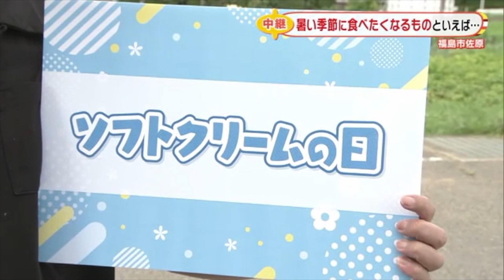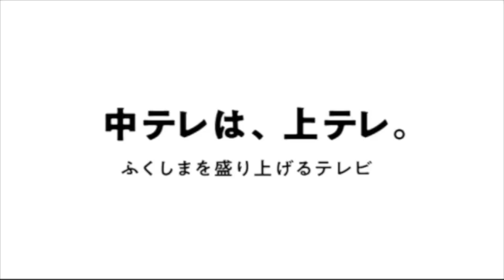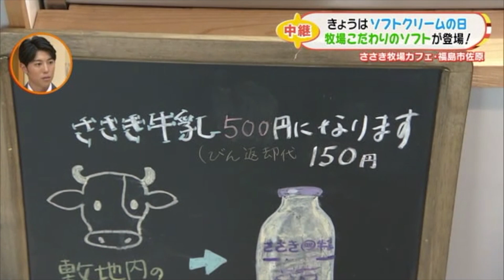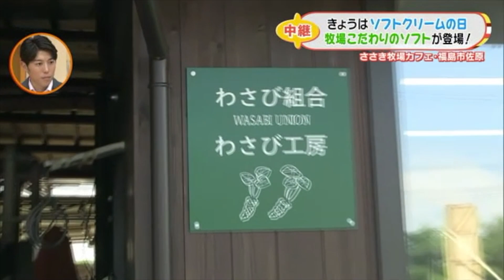【ささき牧場カフェ】わさびソフトやトマトソフトも?! 牧場こだわりのソフトクリームを紹介！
この動画は7月3日の「ゴジてれChu！」でオンエア放送した内容です。
動画内の情報はオンエア日現在のものです。

■ささき牧場カフェ（福島市）

◇皆さんの動画・画像の投稿はこちらから！
※投稿された映像や写真等は、NNN各局での放送やインターネットでの配信などで使用される可能性があります。